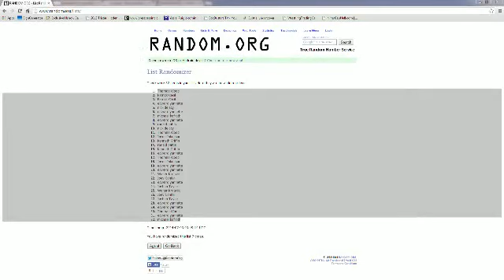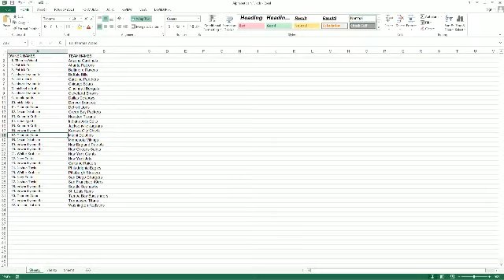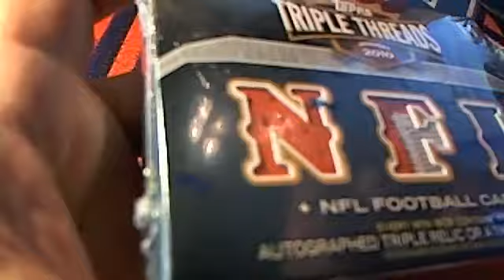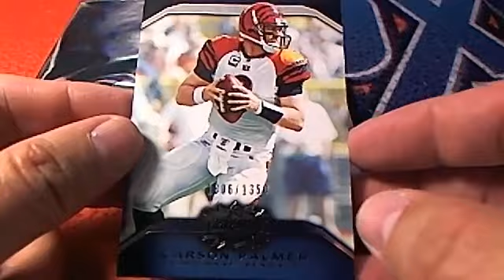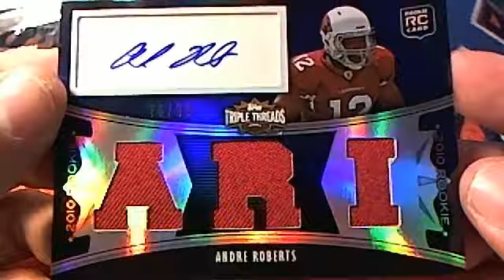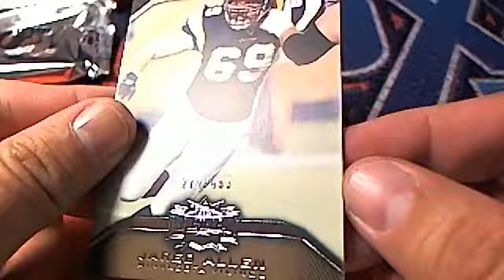2010 Topps Triple Threads Football box 15